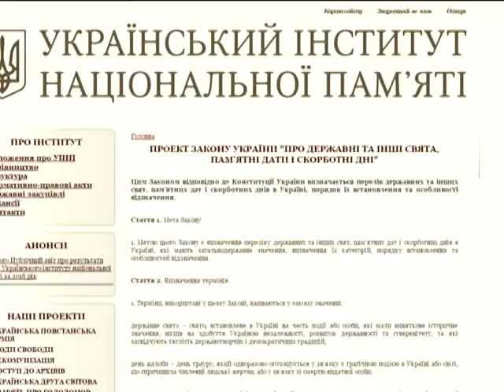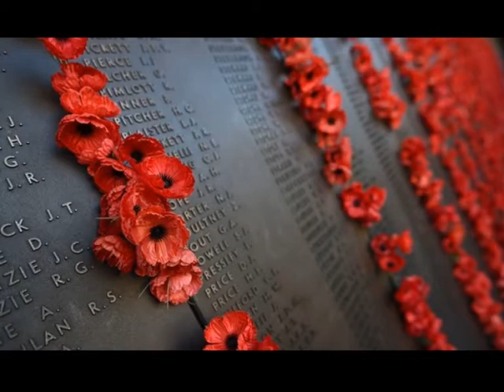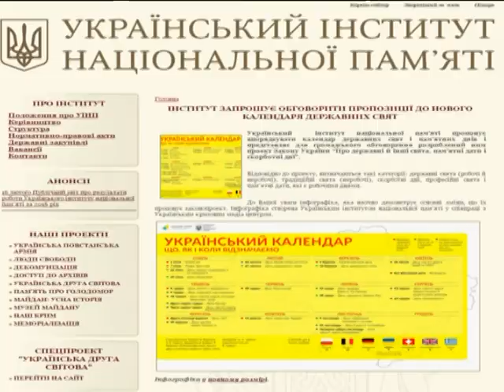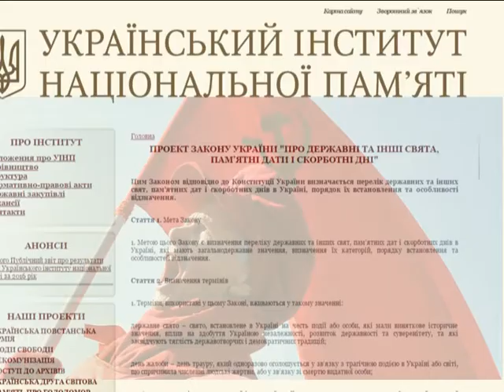Книга скарг (Відміна святкових вихідних) 14.02.17